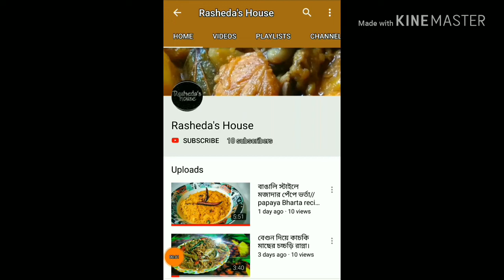তেলাপিয়া মাছ দিয়ে মজাদার মান কচু/কাঠ কচু, রান্না। Mannkocu ranna racipe.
*মান কচু রান্না করতে যা যা লাগে।
১. চার টুকরা মাছ.
২. কচু.
৩. দেড় চামচ রসুন বাটা.
৪. হাফ চামচ আদা বাটা.
৫. দেড় চামচ মরিচ গুঁড়া.
৬. এক চামচ হলুদ গুড়া.
৭. এক চামচ ধনিয়া গুড়া.
৮. হাফ চামচ জিরা গুড়া.
৯. পরিমান মত তেল.
১০. তিনটা মাঝারি সাইজের পেঁয়াজ কুচি.
১১. একটি টমেটো.
১২. পরিমান মত লবন.
১৩. পানি.